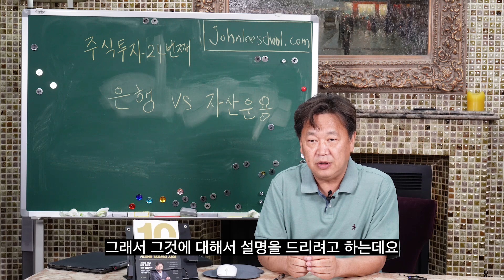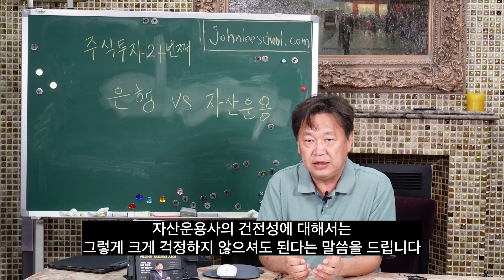자산운용사가 망하면 어떡하죠? | 주식투자 상식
7/5 김해 북토크 신청